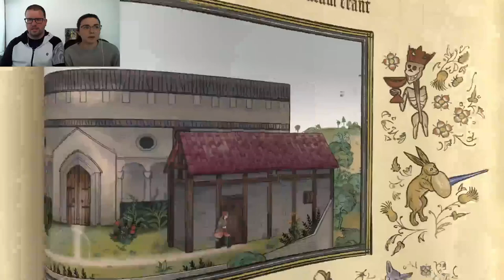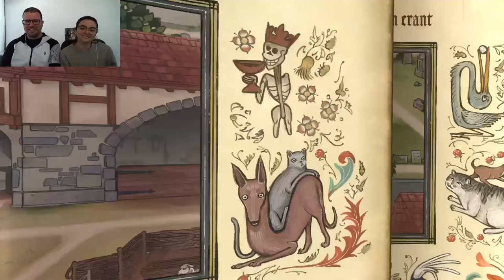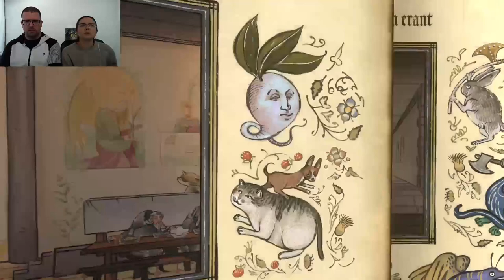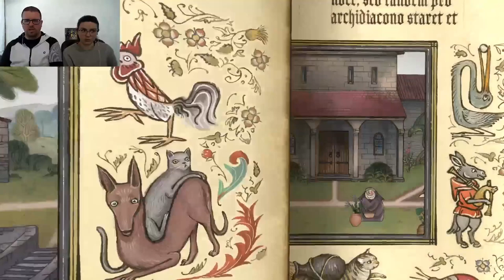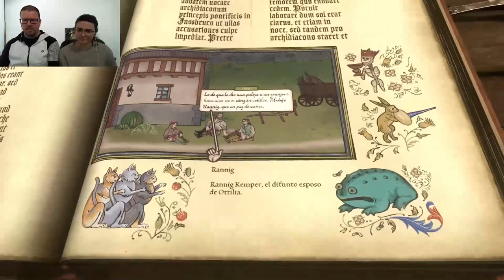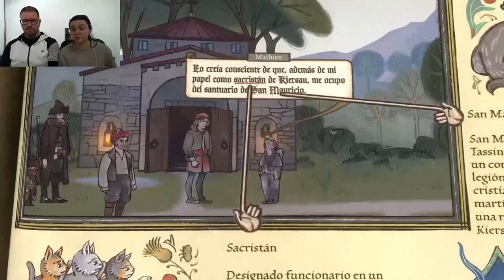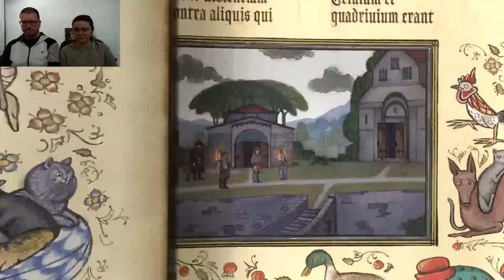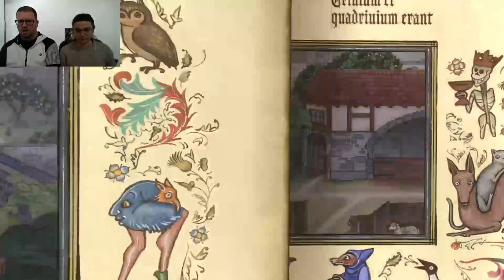Pentiment 03 | Turbomegaincómodo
Nos pasa por no buscar conflicto